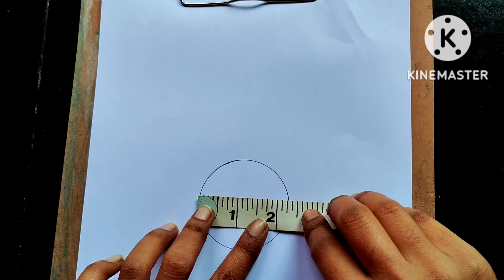how to know our bangle size